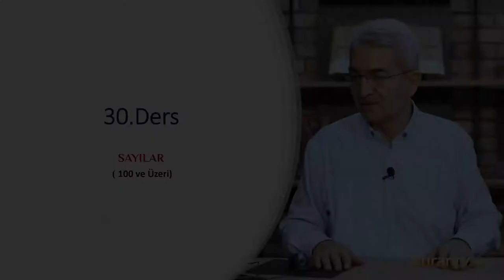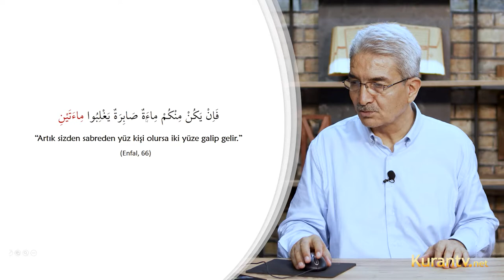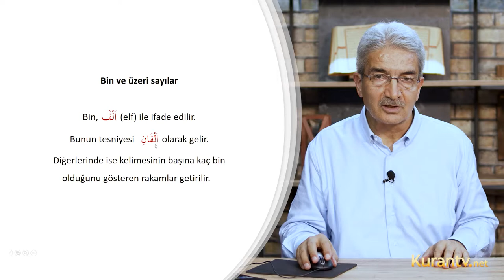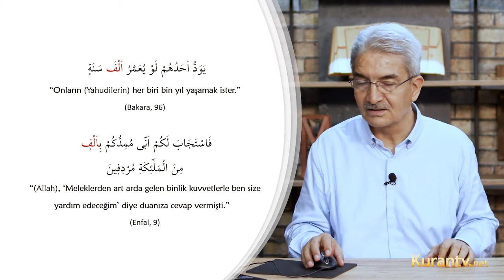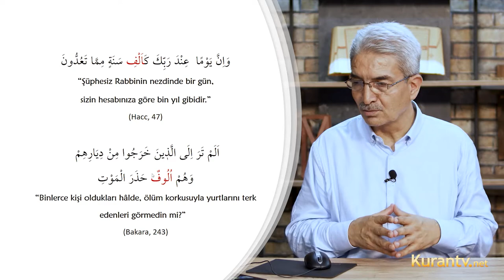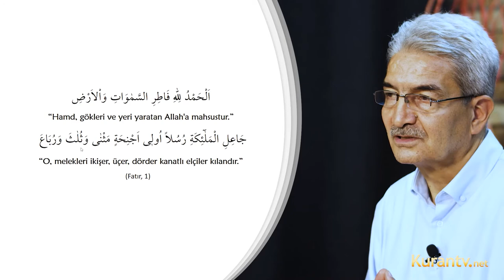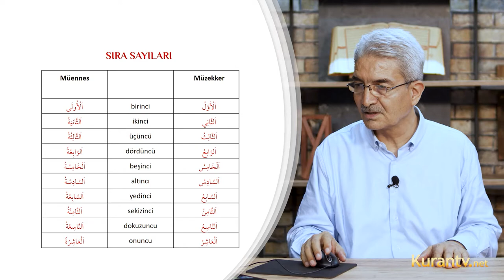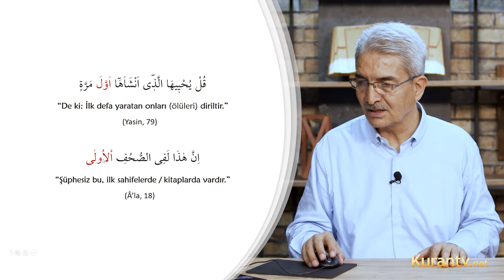Kur'an Arapçası - Sayılar (100 ve Üzeri) - 30. Ders | Prof. Dr. Şadi EREN